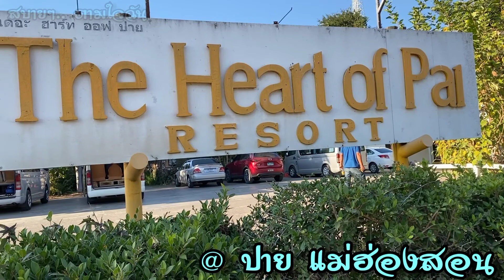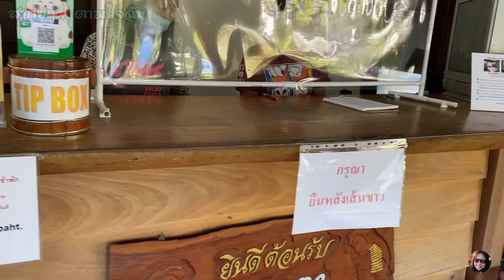Heart Of Pai Resort @ปาย แม่ฮ่องสอน ที่พักสำหรับคนเดินทาง สะอาด โปร่งสบาย กับสบายๆ.. ตามใจฉัน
เยี่ยมเยียนปาย แม่ฮ่องสอน หาที่พักสะดวกสบาย ใกล้ถนนคนเดิน ที่นี่ก็เป็นตัวเลือกที่ดีเลยเชียวละ